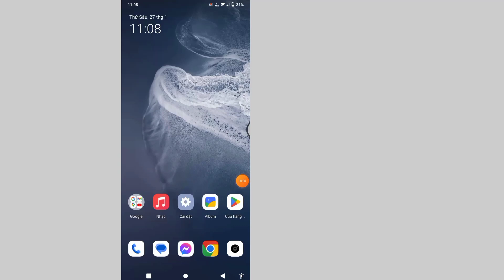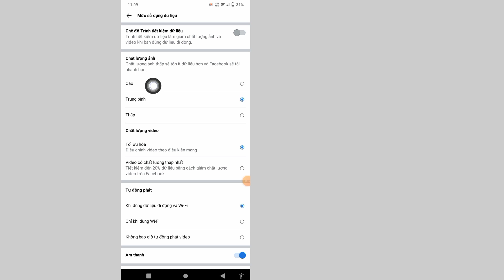Cách Upload Video Chất Lượng Cao Lên Facebook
Trong video này, Tải ảnh và video HD lên Facebook, trong hướng dẫn này, bạn sẽ tìm hiểu về Cách tải ảnh và video chất lượng cao lên Facebook mà không làm giảm chất lượng trên Android và Iphone. vì vậy hãy xem video này cho đến khi kết thúc ...